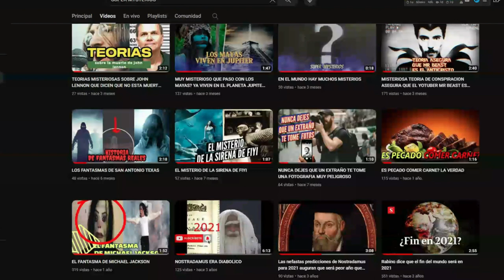shifting realities explicado y tutorial para CAMBIAR DE REALIDAD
como puedes cambiar de realidad mediante el shifting existen universos paralelos diferentes realidades donde hay verciones variadas de nosotros mismos donde somos diferentes fisicamente talves seamos ricos y famosos este video es un repaso del shifting pero tambien es un tutorial presiso para poder realizarlo con exito
Únete a este canal para acceder a sus beneficios: